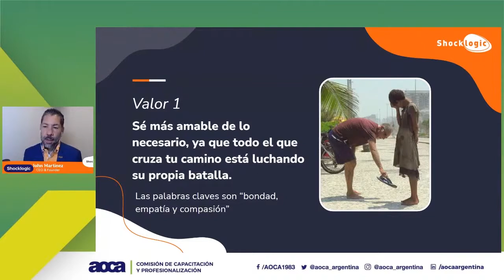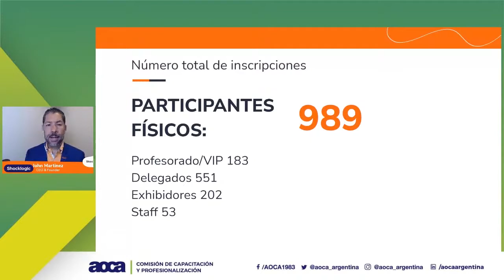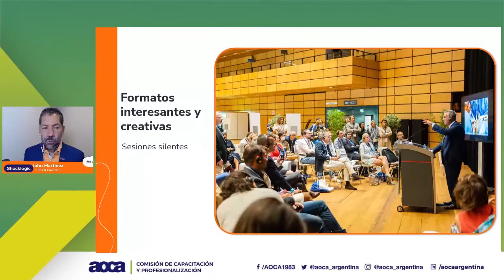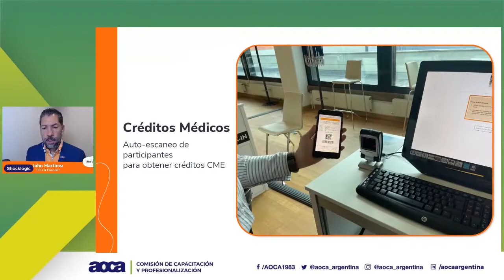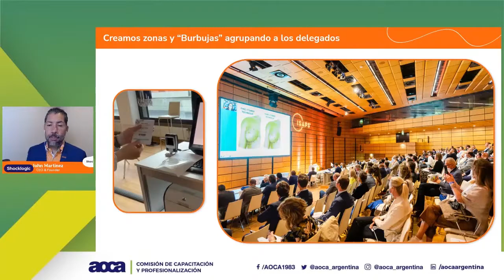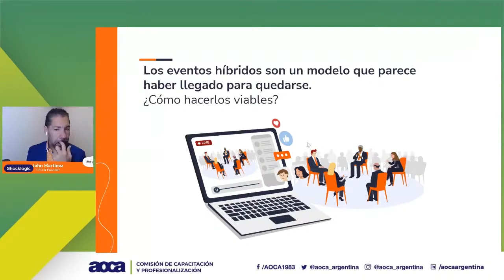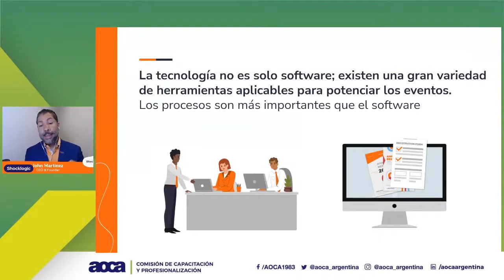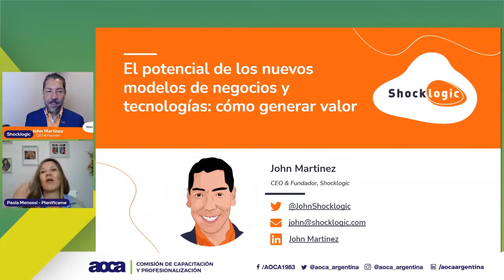John Martinez participa en el Ciclo de Encuentros AOCA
John Martinez, CEO y Fundador de Shocklogic, participa en el panel de la Asociación Argentina de Organizadores y Proveedores de Exposiciones, Congresos, Eventos y Burós de Convenciones (AOCA) llamado: "El potencial de los nuevos modelos de negocios y tecnologías: cómo generar valor".

En su participación, John Martinez explica el caso estudio del evento híbrido de La Sociedad Internacional de Cirugía Plástica Estética (ISAPS), celebrado en Viena el pasado mes de octubre.